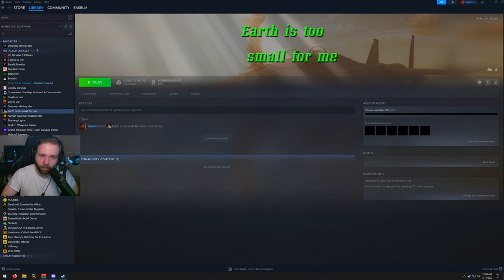Games I Wouldn't Normally Play: Earth is too small for me - I'M NOT SAVING ANYBODY